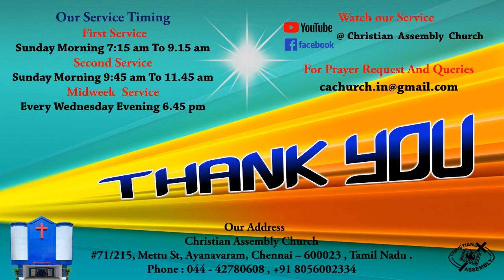சீஷனாகிய பேதுரு ~ CA SUNDAY SERVICE LIVE | 14 MAR 2021 | Rev C VICTOR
Greetings to the name of the lord Jesus Christ ...
We Welcome to all Sunday 1st Service will be a blessing to you..